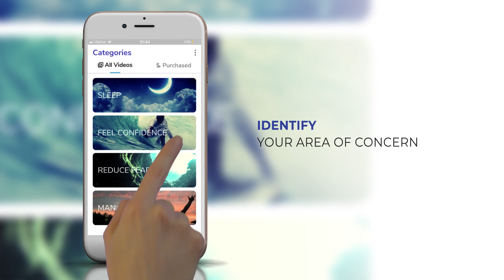ElaineMartinKidsHypnosis App Video all about Sleep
This is a little video to explain what the app ElaineMartinKidsHypnosis is all about. Although these bedtime stories deal with all sorts issues the underlying aim of every video is simply to help kids sleep.  The app is free to download and there is lots of free content.   You can go directly to the app stores (IOS or Android) and download elainemartinkidshypnosis or visit my

Many of the stories on the app are also on youtube.  The app was created In response to parents who were concerned about their kids spending time online.  At the end of the day it is a choice, youtube or the app.  Enjoy